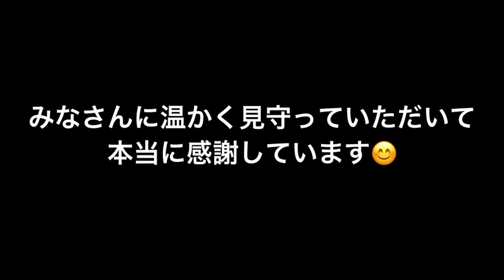【アメリカ生活】チャンネル登録者1000人突破の感謝の気持ちを込めて♡ vlog 43.国際結婚 | 海外子育て | 3児のママ | 海外生活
こんにちは。
へんせる家のvlogへようこそ♡

とゆう事で感謝の気持ちをみなさんにお伝えしたく、短い動画になりますがシェアさせていただきます😊

みなさん温かく見守っていただき、
これからも『ヘンセル家のvlog』をよろしくお願いします！😊

MusMus
DOVA-SYNDROME

【自己紹介】
沖縄出身沖縄育ちのちーとーです。
2015年に沖縄〜カリフォルニアに渡米
同年にカリフォルニア〜ペンシルベニアに引っ越してきました。
アメリカ東部のペンシルベニアから3人の子ども達、旦那、犬2匹、ニワトリ4羽とのリアルなアメリカの田舎ライフを気まま〜にお届けしていきます。